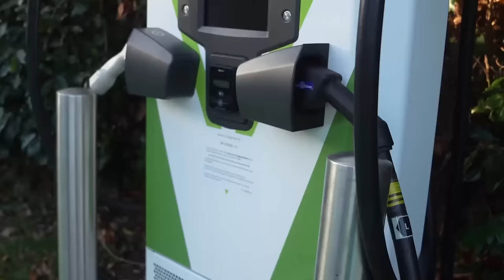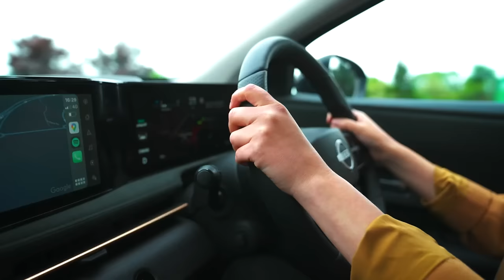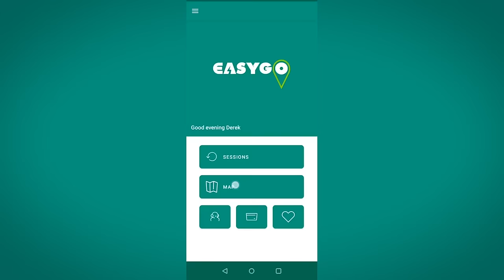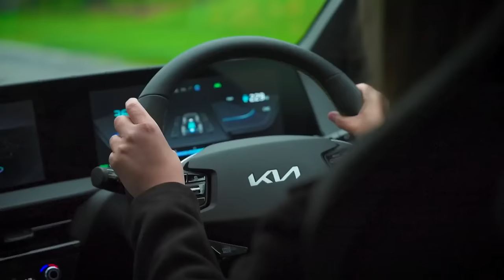The FASTER Project - Delivering Change and celebrating the Journey to Vehicle Electrification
Since its official launch in September 2021, the FASTER Project steering group has sought to bring meaningful and impactful change to the rapid EV charging landscape in Northern Ireland, the Republic of Ireland (Border Region) and the West Coast of Scotland. Project partners including South West College, University of Ulster, Dundalk Institute of Technology, Louth County Council, HITRANs and the University of Strathclyde under the leadership of East Border Region have redesigned the public charging maps for each of the regions with the successful installation of 75 new devices.

Working with delivery partners including Weev, EasyGo and ScottishPower the project will ensure that motorists in those region who have switched or are considering making the switch to electric vehicles have access to reliable charging infrastructure to help them on their journeys.

In this short film we recap the activities carried out by project partners over the past two years and discuss the potential legacy of the FASTER Project.

The FASTER Project is a joint initiative by partners in Scotland, Ireland and Northern Ireland to support the overarching ambition to transition to low carbon transport systems. The project partnership will implement the physical roll out and installation of 73 rapid (50KW capacity) electric vehicle charging stations in the programme area before 31st December 2023. The FASTER Project aims to ensure that the availability of public charging stations is not a major obstacle to Electric Vehicle (EV) market penetration. The FASTER project has been awarded €6,407,513.23 from the European Union’s INTERREG VA Programme, managed by the Special EU Programmes Body.